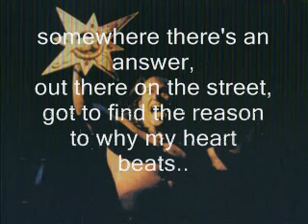WMAC Masters song video Quest for the Dragon Star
song 2/2 from my ipod. I love 'Quest for the Dragon star' even though I was/am a Michael' Turbo' Bernardo fan and i think the whole point of the song was to get you to cheer for Olympus.